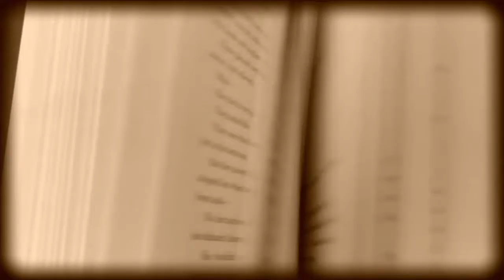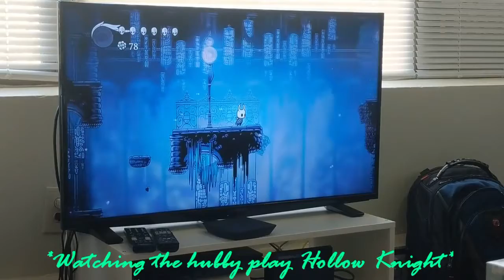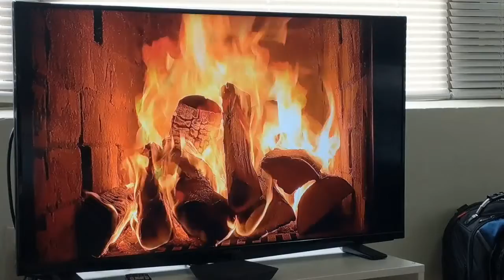Halloween Vlog | Catherine House Vlog | Last Spooky Video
This is my last spooky-themed video of this year! I had so much fun making videos this season, but I am also starting to prepare for next season.